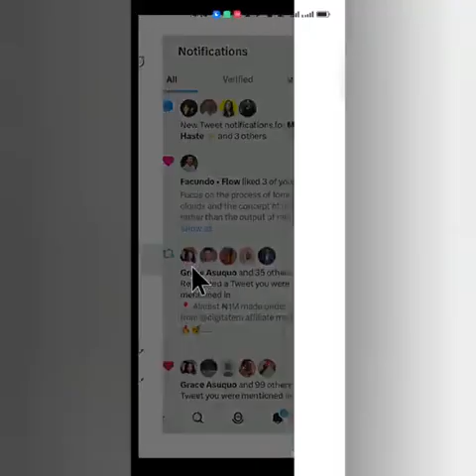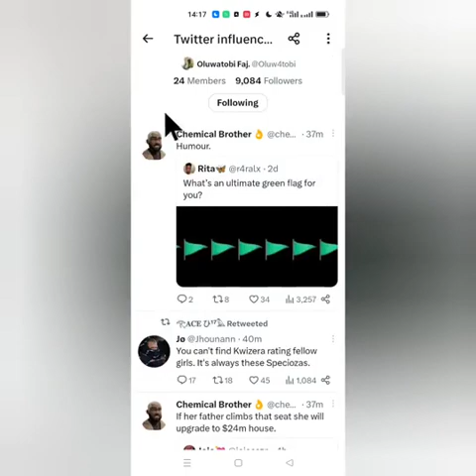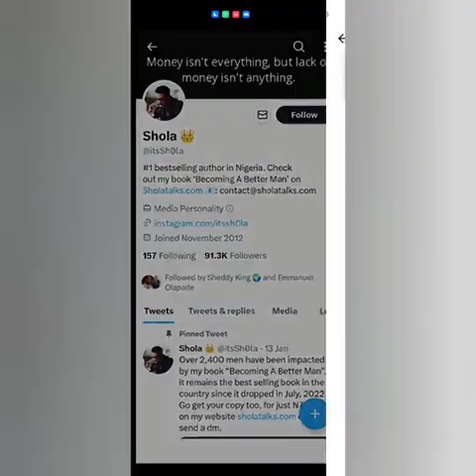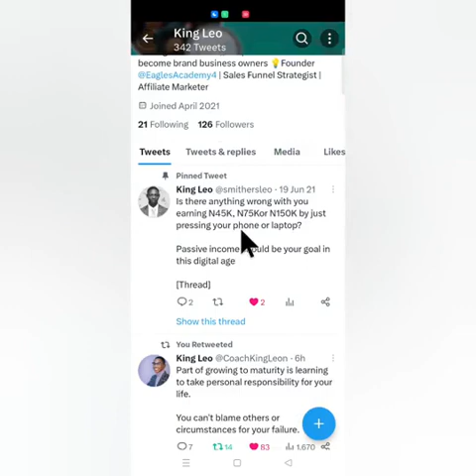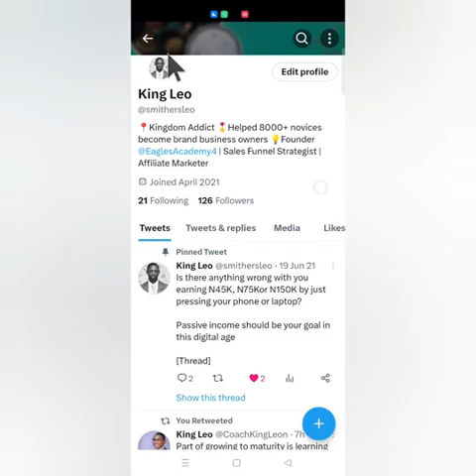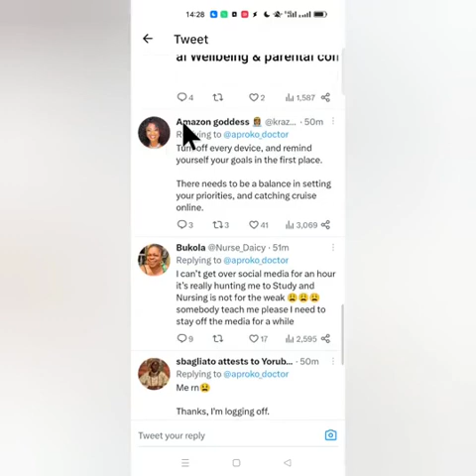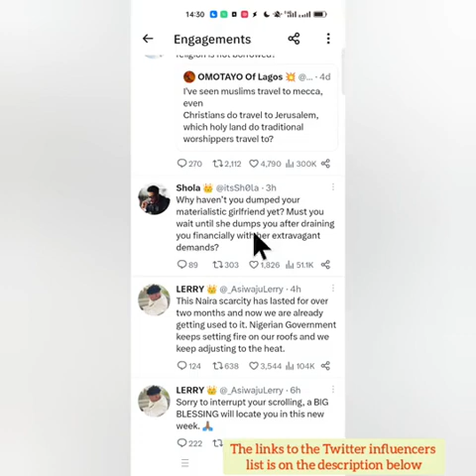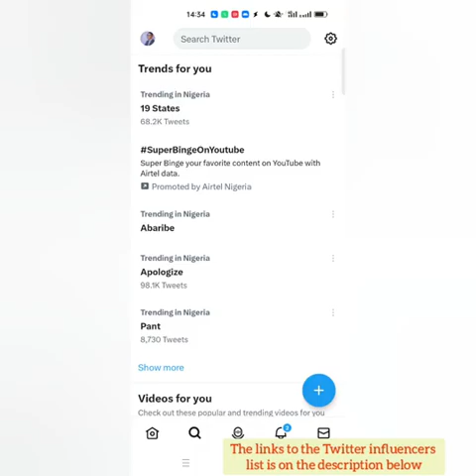HOW TO MAKE MORE SALES FROM TWITTER INFLUENCERS LIST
Are you struggling to increase sales from Twitter influencers?

This video provides valuable tips and strategies to help you make the most of your influencer list and drive more sales for your business.

From identifying the right influencers to working with them effectively, you'll learn everything you need to know to succeed on Twitter. Whether you're a marketer or a business owner, this video is a must-watch!